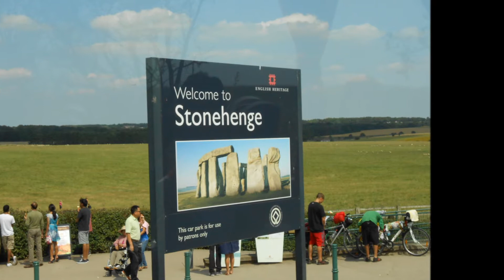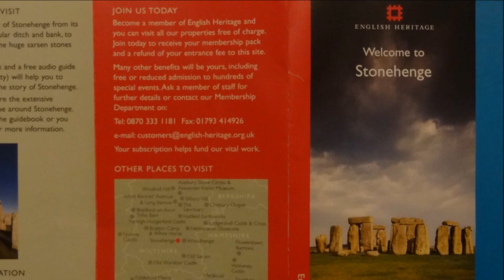Stonehenge Wiltshire United Kingdom En el Cromlech para Cuernavaca México ストーンヘンジ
Stonehenge Visita a la Zona milenaria del Cromlech de Stonehenge en el condado de Wiltshire Inglaterra en el Reino Unido acompañado de un tema de música celta relajante idóneo para un lugar rodeado de pastizales, lleno de Paz, Misticismo y Magia que te hace ver que a pesar de tener toda la tecnología y avances en este siglo XXI aún desconocemos el origen de muchas cosas...  ストーンヘンジ    স্টোনহেঞ্জ    To Στόουνχεντζ

Stonehenge is a prehistoric monument in the English county of Wiltshire, about 2 miles (3.2 km) west of Amesbury and 8 miles (13 km) north of Salisbury. One of the most famous sites in the world, Stonehenge is the remains of a ring of standing stones set within earthworks. It is in the middle of the most dense complex of Neolithic and Bronze Age monuments in England, including several hundred burial mounds.[1]
Archaeologists believe it was built anywhere from 3000 BC to 2000 BC, as described in the chronology below. Radiocarbon dating in 2008 suggested that the first stones were raised between 2400 and 2200 BC,[2] whilst another theory suggests that bluestones may have been raised at the site as early as 3000 BC (see phase 1 below).
The surrounding circular earth bank and ditch, which constitute the earliest phase of the monument, have been dated to about 3100 BC. The site and its surroundings were added to the UNESCO's list of World Heritage Sites in 1986 in a co-listing with Avebury Henge. It is a national legally protected Scheduled Ancient Monument. Stonehenge is owned by the Crown and managed by English Heritage, while the surrounding land is owned by the National Trust.
Archaeological evidence found by the Stonehenge Riverside Project in 2008 indicates that Stonehenge could have been a burial ground from its earliest beginnings.[5] The dating of cremated remains found on the site indicate that deposits contain human bone from as early as 3000 BC, when the ditch and bank were first dug. Such deposits continued at Stonehenge for at least another 500 years.[6] The site is a place of religious significance and pilgrimage in Neo-Druidry

Stonehenge está formado por grandes bloques de piedra distribuidos en cuatro circunferencias concéntricas. La exterior, de treinta metros de diámetro, está formada por grandes piedras rectangulares de arenisca que, originalmente, estaban coronadas por dinteles, también de piedra, quedando hoy en día sólo siete en su sitio. Dentro de esta hilera exterior se encuentra otro círculo de bloques más pequeños de arenisca azulada. Éste encierra una estructura con forma de herradura construida con piedras de arenisca del mismo color. En su interior permanece una losa de arenisca micácea conocida como el Altar

Todo el conjunto está rodeado por un foso circular que mide 104 m de diámetro. Dentro de este espacio se alza un bancal en el que aparecen 56 fosas conocidas como los «agujeros de Aubrey». El bancal y el foso están cortados por «la Avenida», un camino procesional de 23 metros de ancho y 3 kilómetros de longitud, aproximadamente. Cerca se halla la «Piedra del Sacrificio». Enfrente se encuentra la «Piedra Talón». Está compuesto de un gran círculo de grandes megalitos cuya construcción se fecha hacia el 2500 a. C.1 El círculo de arena que rodea los megalitos está considerado la parte más antigua del monumento, habiendo sido datada sobre el 3100 a. C.

Ubicación de Stonehenge.
En su comienzo era un monumento circular de carácter ritual rodeado por un talud y un foso, de modo similar a muchos otros situados en el sur de Inglaterra.
Finalmente el monumento tomó su aspecto actual, para lo cual transportaron 32 bloques de arenisca desde las montañas de Preseli, al suroeste de Gales y la piedra del «Altar» fue traída desde una región cercana a Milford Haven. Se especula actualmente con la posibilidad de que se hubieran movido utilizando bolas de madera o piedra o cojinetes a modo de rodamientos, y no con troncos como se pensó originalmente. El complejo

Stonehenge era parte de un complejo grande, que incluía círculos de piedra y de madera y avenidas ceremoniales.2 Las excavaciones realizadas por el proyecto 'Stonehenge Riverside, dirigido por el arqueólogo Mike Parker Pearson de la Universidad de Sheffield, permitieron encontrar muy cerca de Stonehenge, un asentamiento de cerca de mil casas.1 De acuerdo con las evidencias encontradas, estas casas solamente se usaban unos días al año y no se trataba de una aldea habitada permanentemente...
A poco más de tres kilómetros de Stonehenge, en Durrington Walls, fue encontrado un amplio trabajo circular en el terreno, veinte veces más extenso que Stonehenge, rodeado por una zanja y un banco.1 Allí estuvo levantada una construcción de madera, ahora denominada Woodhenge, con un diseño similar al de Stonehenge y construida en el mismo siglo. Woodhenge estaba unido al río Avon por una avenida ceremonial construida con piedras